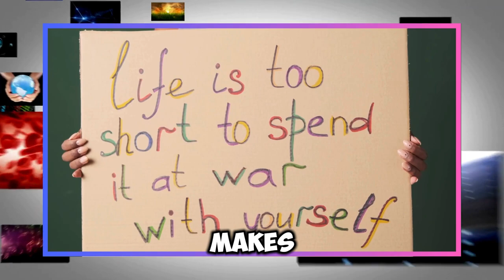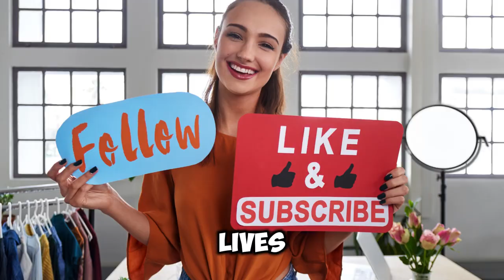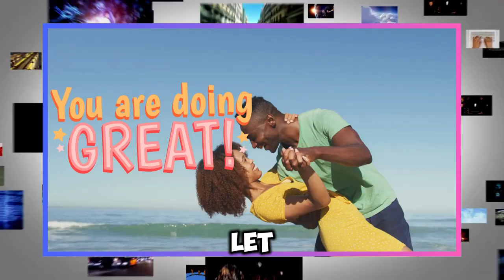Top 5 Feminine Traits That Drive Men Wild | Attract High Value Men Effortlessly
Unlock the secrets of **feminine energy** and discover how to effortlessly attract **high value men** with our latest video! In this guide, we delve into the **top feminine traits** that enhance your magnetism and makes you irresistible. From embracing **authentic confidence** to harnessing your **playful femininity**, we cover everything you need to elevate your allure.

Learn how **emotional intelligence** can deepen connections and how a **nurturing nature** creates comfort and safety in relationships. Plus, explore the captivating power of **magnetic mystery** that keeps men intrigued and wanting more.